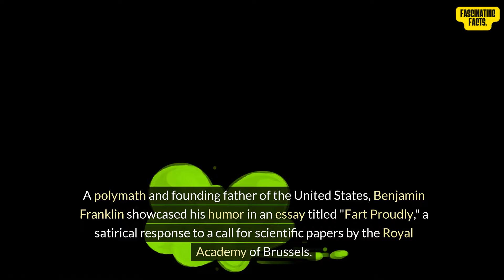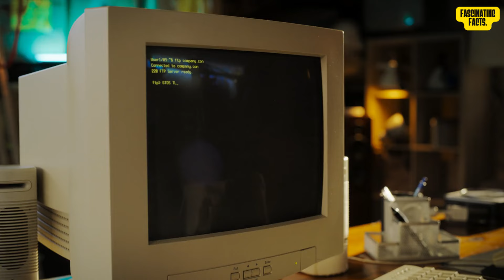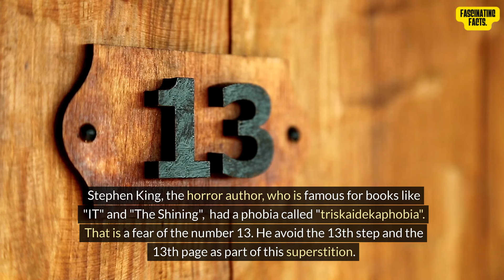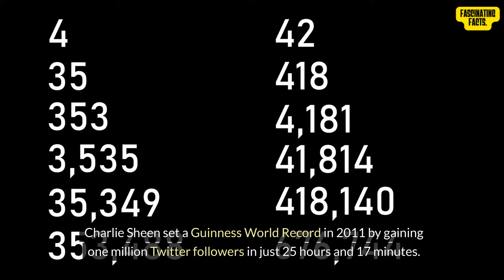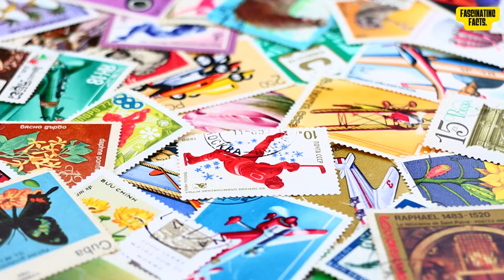32 Mind-blowing Facts About Famous Figures Like Elon Musk And Oprah Winfrey That You Won't Believe!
Prepare to be astonished as we delve into the intriguing lives of some of the world's most iconic individuals! In this video, we unveil 32 astonishing facts about renowned figures like elonmusk oprahwinfrey alberteinstein , abrahamlincoln , benjaminfranklin , leonardodavinci, elvispresley , marilynmonroe , charliechaplin , jkrowling , billgates , stevejobs , waltdisney , beethoven, elonmusk , stephenking , vincentvangogh , salvadordalí , oprahwinfrey , tomhanks , stanlee, paulmccartney , fridakahlo , galileogalilei , queenvictoria , georgeorwell , billieholiday , charliesheen , martinlutherkingjr , johnlennon , ernesthemingway , muhammadali , napoleonbonaparte , pablopicasso , rosaparks, JohnFKennedy , winstonchurchill , christophercolumbus , juliuscaesar , leonardodicaprio , barackobama , sirisaacnewton , nelsonmandela, angelinajolie ,louisarmstrong , charlesdarwin , franksinatra , virginiawoolf , alfredhitchcock , juliachild , jrrtolkien , bobdylan , charlesdickens , marieantoinette , and many more!

From the unexpected hobbies of tech mogul Elon Musk to the surprising intelligence of Hollywood icon Marilyn Monroe, these revelations will challenge your perceptions of the people who have shaped history and pop culture.

Join us on this captivating journey as we uncover the hidden facets of these famous figures. Who knew that a legendary inventor like Leonardo da Vinci had dyslexia or that the "King of Pop" Michael Jackson was initially insecure about his dancing abilities? These revelations and more await you in this eye-opening exploration.

🚀 Highlights of the Video:

Elon Musk's surprising childhood hobby that shaped his future.
Oprah Winfrey's remarkable journey from her birth name to global fame.
Marilyn Monroe's intelligence beyond her "dumb blonde" on-screen persona.
The lesser-known side of tech genius Steve Jobs' life.
Mind-boggling facts about historical figures like Beethoven, Marie Curie, and many others.
Get ready to have your mind blown and gain a new perspective on the famous figures who have left an indelible mark on our world. Don't miss out on these astonishing revelations – hit play now!